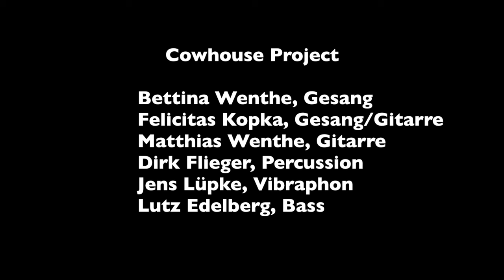Fire & Rainbow - Cowhouse Project live in der Simeonskirche Minden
Ausschnitt aus dem Dezember-Konzert des Cowhouse Projects in der Offenen Kirche St. Simeonis in Minden. Wir bedanken uns herzlich bei unseren Gastmusikern Felicitas Kopka (Gitarre/Gesang) und Jens Lüpke (Vibraphon). Song "Fire & Rainbow" von Felicitas Kopka.